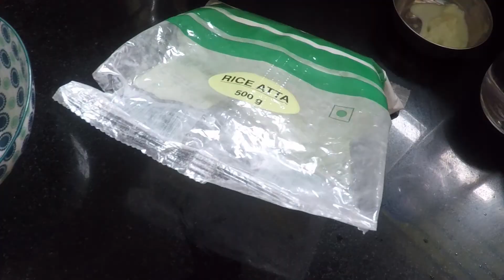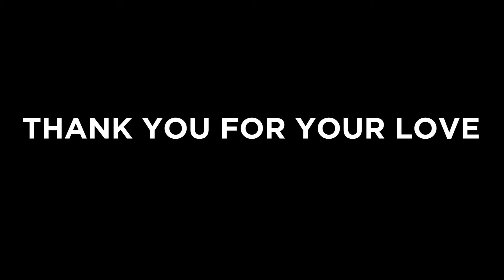FITNESSINFINITY YouTube Rewind 2017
➡About this Video :
Fitnessinfinity First Youtube Rewind
in this i have made a collage of my some of videos starting from January till december , india Youtube Rewind fitness channel.

5 Protein Supplements | In Budget And Effective

✅Healthviva Choclate Flavour
✅Healthviva Unflavoured Protein
✅Healtvit Protein
✅Six pack Nutrition

For More Workouts Please Follow

 ♫ Music Used /Song:

I love creating fitness videos for you. I also love helping you make the most of what you do to help your own body grow. I try my best to upload quality content all the time and I'm always looking for ways to improve, constructive criticism is always accepted. I upload fitness workouts, nutritional advice, advice videos & much more!

and please COMMENT if you want to see anything else or any doubts ,stay fit stay strong.

Those who are watching my work,thank you so much for supporting.

™ Disclaimer: Some of these links go to one of my websites and some are affiliate links where I'll earn a small commission if you make a purchase at no additional cost to you.